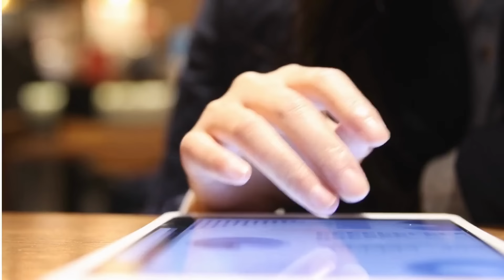The Art of Decay: Witness the Ever-Evolving Texture Created with a T-shirt - A variety of techniques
"Passage du Temps" is an artistic work that explores the concept of ever-evolving texture, altered by the elements and the passage of years. Inspired by the natural corrosion process.

To create this unique texture, I used an old t-shirt. This fabric, glued and hardened with a hardening agent, was the initial step in bringing the texture to life.

I then experimented with various tools to apply layers of material. Brushes, sponges, spatulas, and even a window scraper were employed to create effects of deterioration and wear on the canvas.

The result is a piece of art that appears to have withstood the test of time, with rough surfaces, crevices, and areas of erosion. Every corner of the canvas tells a story of continuous transformations and changes, capturing the beauty of decay and metamorphosis.

"Passage du Temps" is a poetic reminder of the influence of time on matter and a celebration of the aesthetics of corrosion. It invites viewers to contemplate the ephemeral nature of all things and to find beauty in alteration.

Supplies:

- Canvas
- Yellow Ink
- Masking Tape
- Old T-shirt
- Squeegee
- Scissors, Spatula, Silicon brush
- Acrylics colors: Cadmium Yellow Deep Hue, Pink, Primary Cyan, White, Raw Sienna, Burnt Sienna, Burnt Umber

Video Chapters:

00:00 Introduction
00:24 Let's start with the texture
03:28 Full process of painting
16:20 Ready to Hang

Greetings,
Sergio